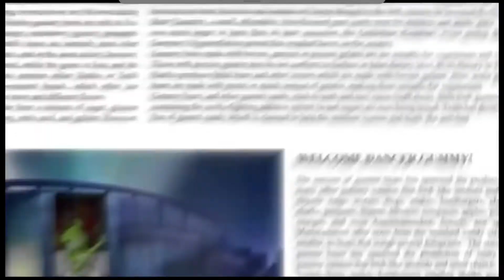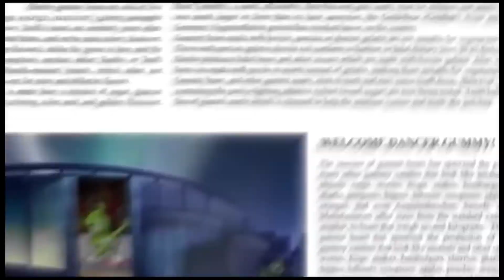“Je Switen Gummy Tam HD” - Long Canadian French Version - Gummy Bear Song 10th Anniversary